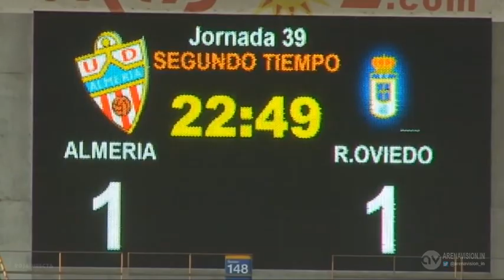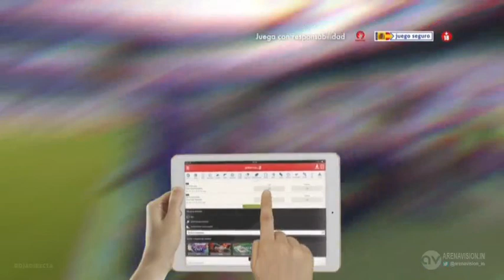real mallorca 0 1 córdoba 29 5 2016 jornada 41 parte 2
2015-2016 liga española 2ª división